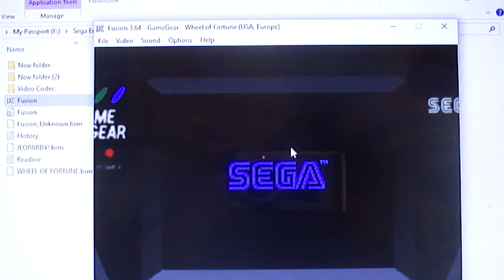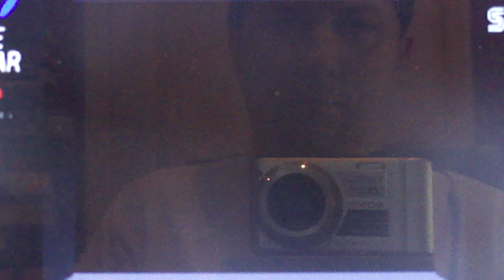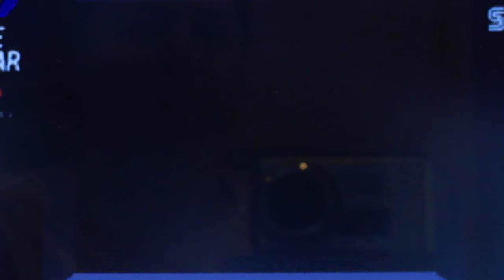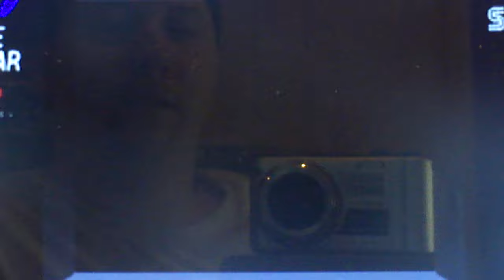2016 Birthday Special for Connor Mayrose (Part 38)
Here is Part 38, in which I will be playing Wheel of Fortune for the Sega Game Gear. How will I do? Watch to find out, and Part 39 will be up next.